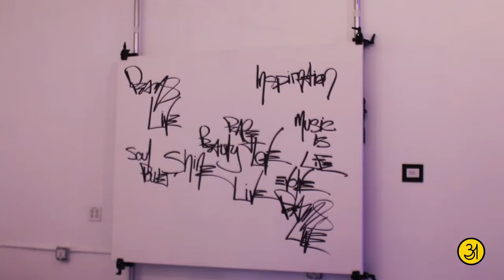"Jazz Swing" Art Making Process: By Lance Johnson Ft. Jake Warren (Pilobolus) and Elya Esmanova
Curated by Neal Ludevig of Moon31 and as part of the 2020 Jazz Foundation of America "Loft Party", renowned mural/graffiti artist Lance Johnson collaborated with Jake Warren, Dance Captain of the internationally acclaimed Pilobolus dance company, contemporary dancer Elya Esmanova, and with beats by acclaimed DJ, producer and professor Brian “Raydar” Ellis to create this one-of-a-kind piece, where dancers moved, twisted, and danced on a canvas while the piece was being created and documented to music from the original Black Woodstock, its 50th Year Anniversary, and original remixes by Raydar.

This is the footage of the making of the piece. Please note - the music is Nina Simone's "Sinnerman", which was one of the pieces that the dancers performed on the canvas for.